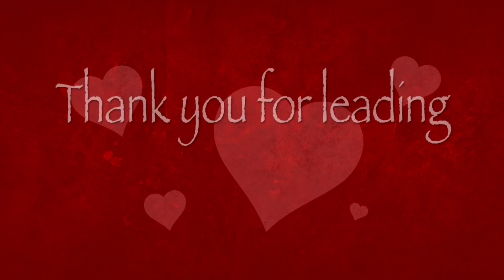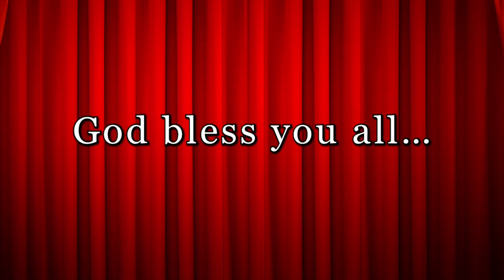Tribute (The Herbert’s)